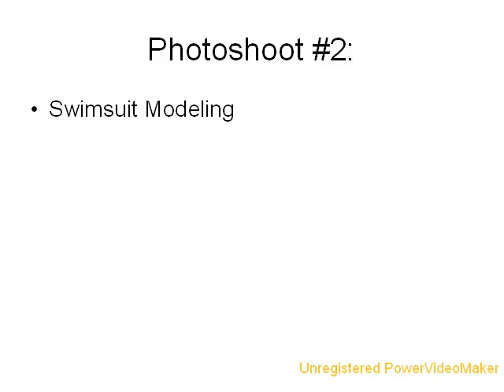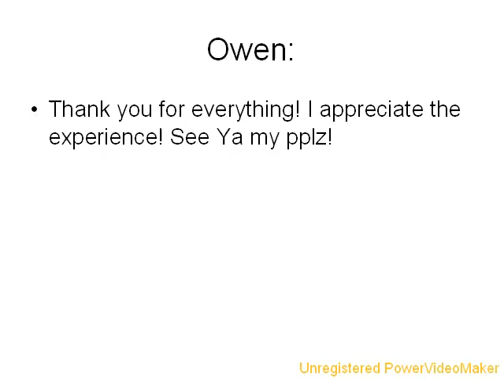Total Drama Island's Next Top Male Model Episode 2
this is the 2nd episode of Total Drama Islandd's Next Top Male Model